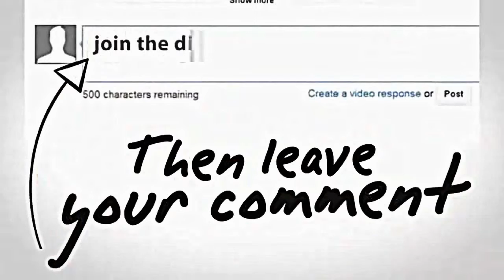Re strukturisasi Pemerintahan Ahok, antara halal dan haram dalam struktur Pemerintahan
Rencana alkohol akan dijual legal atas Instruksi Gubernur Ahok